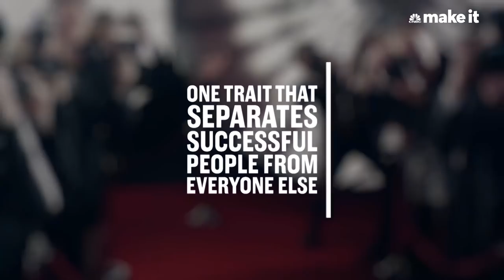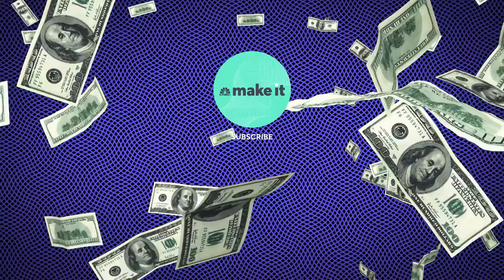Suzy Welch: The Difference Between Successful And Unsuccessful People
There's a single trait that separates successful people from everyone else, and it can be explained in just six words.

There are endless books, podcasts, articles and films devoted to the study of success — why do some people achieve it while others flounder?

Bestselling management author and CNBC contributor Suzy Welch tells CNBC Make It that there’s a single thing that separates successful people from everyone else, and it can be explained in just six words.

“Successful people have no plan B.”

“Here’s what I mean,” says Welch. “I’ve always been fascinated by Hollywood, and specifically, what makes some people stars and not others,” says Welch. “After all, untold thousands of hopefuls flood to L.A. every year and only a handful see their name in lights. Surely talent matters — but it’s not everything.”

Welch says that a few years ago she asked her daughter Sophia, who works in casting in Hollywood, what makes some people more successful than others. Without hesitation, Sophia told her that the people who make it are “the ones who come to Hollywood believing that not making it isn’t even a possibility. No matter how many times they fall down, they get up again and keep going.”

“Talk about an ‘oh yeah’ moment,” says Welch. “Sophia’s observation described virtually every successful business person I’ve ever met, studied, written or read about. None of them had a plan B.”

It makes sense that most people with a plan B don’t achieve the same level of success as someone without one, says Welch, because “when you have a safe place to run to when things get tough, you can, and often do.” By contrast, “people who see their end goal as the only alternative stay on the track that gets them there — bumps, bruises, setbacks and delays be damned.”

“Here’s my question for those of you with a big dream,” she says. “Do you also have a fallback strategy?” If you do, Welch says she doesn’t blame you for planning ahead.

“Just know,” she warns, “your plan B, as sensible as it seems, may be exactly what undercuts the amazing plan A for your life.”

Suzy Welch is the co-founder of the Jack Welch Management Institute and a noted business journalist, TV commentator and public speaker. Think you need Suzy to fix your career?

Suzy Welch: This is the one trait that separates successful people from everyone else | CNBC Make It.